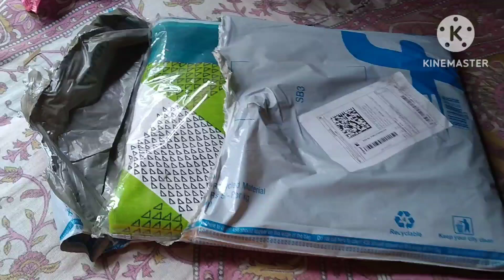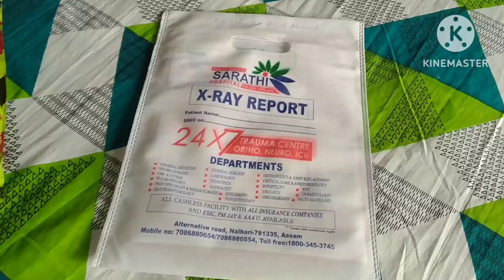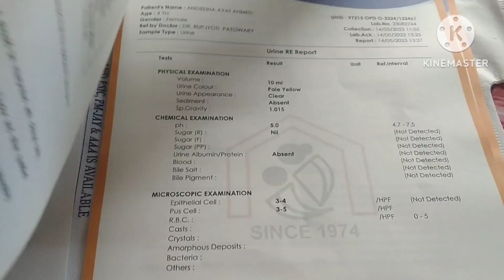🏠ঘৰ সজাবলৈ কি অনিলোঁ//bedroom makeover//মইনাৰ আঁচলতে হৈছিল কি😌//এটা নতুন অভিজ্ঞতা share কৰিলো